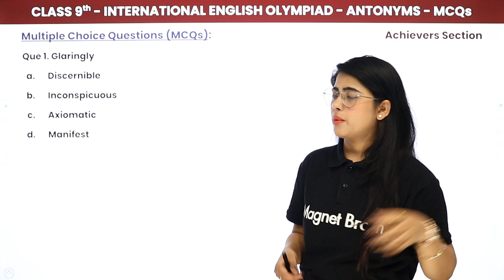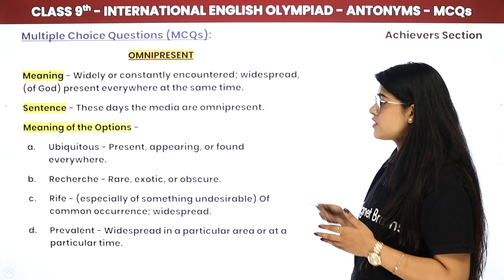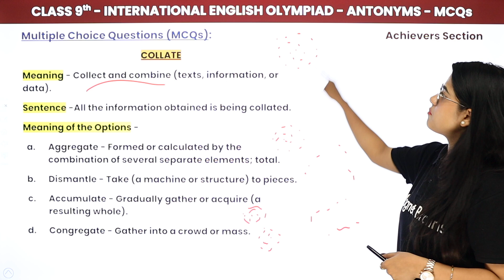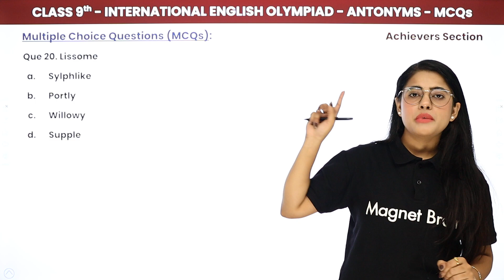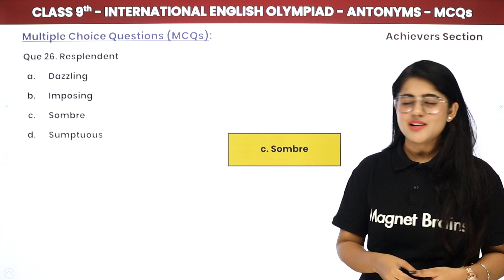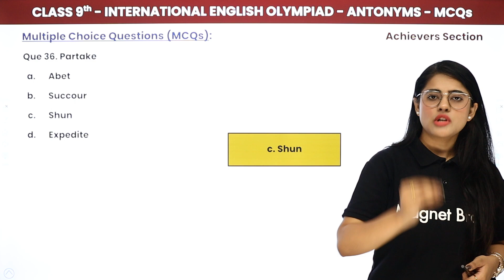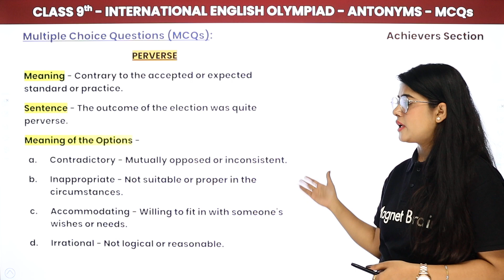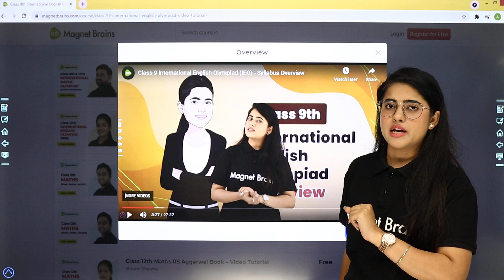Antonyms MCQs (50 Solved) - Achievers Level | Class 9 International English Olympiad (IEO) | 2024-25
✔️ Class: 9th
✔️ Subject: International English Olympiad (IEO)
✔️ Topic Name: Antonyms - Achievers Level
✔️ Topics Covered in This Video: This topic focuses on antonyms at the achievers level, challenging students to enhance their vocabulary and comprehension. It involves exploring pairs of words with opposite meanings, helping learners understand the nuances of language. Mastery of antonyms is crucial for effective communication and success in competitive exams like the IEO.
0:00 Introduction
4:04 Multiple Choice Questions (1 to 10)
36:57 Multiple Choice Questions (11 to 20)
1:13:26 Multiple Choice Questions (21 to 30)
1:40:35 Multiple Choice Questions (31 to 40)
2:05:09 Multiple Choice Questions (41 to 50)

understanding antonyms
list of common antonyms
exercises on antonyms
using antonyms in sentences
antonyms for competitive exams
strategies to learn antonyms
antonyms vocabulary practice
interactive antonyms quizzes
antonyms for English language improvement
resources for IEO preparation
activities for mastering antonyms